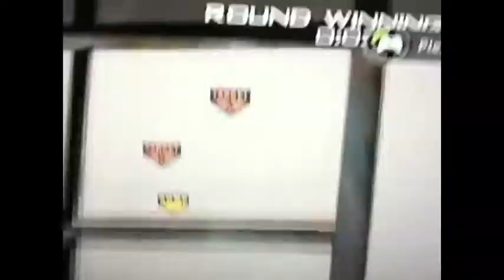FaTic Glidez Ep. 1